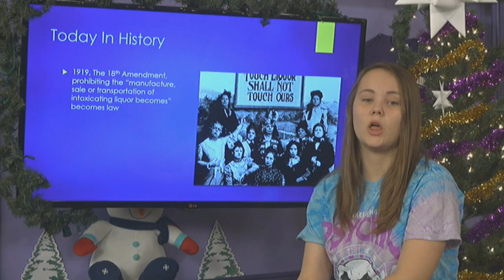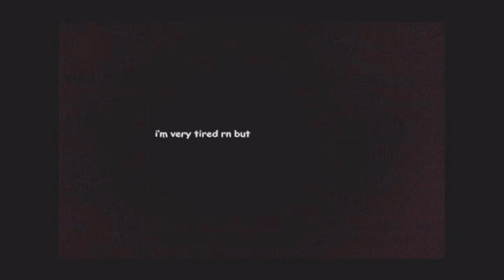2019 01 16